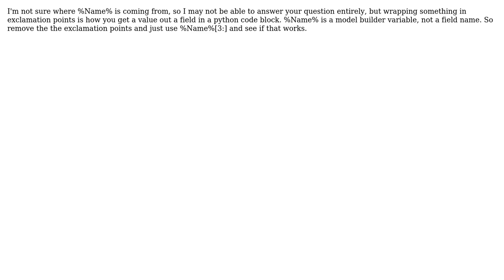GIS: Calculate field in model builder using file name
With thanks & praise to God, and with thanks to the many people who have made this project possible! | Content (except music & images) licensed under CC BY-SA | Music | Images & others | With thanks to user nmtoken user MWrenn user Aoibh and the Stack Exchange Network Trademarks are property of their respective owners. You are responsible for your own actions.